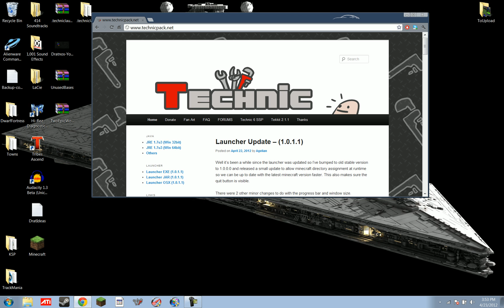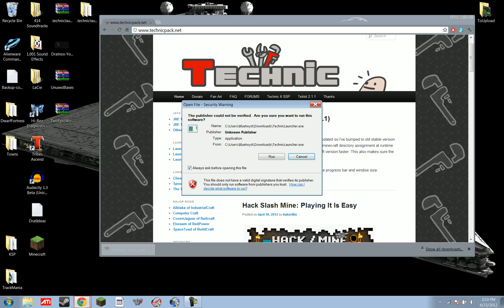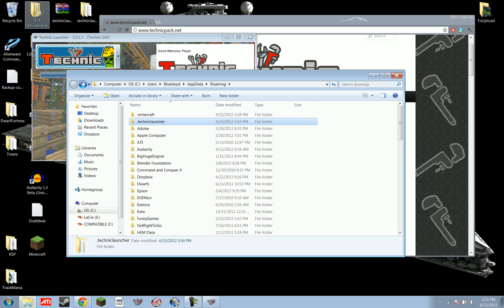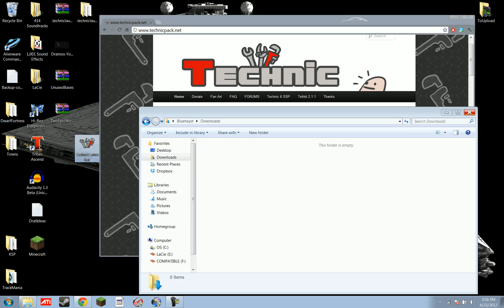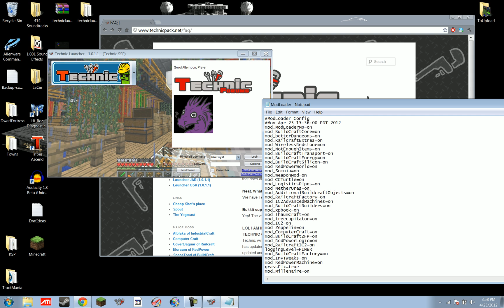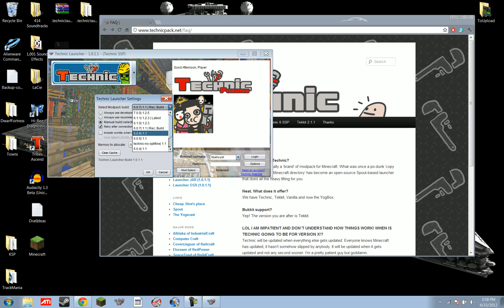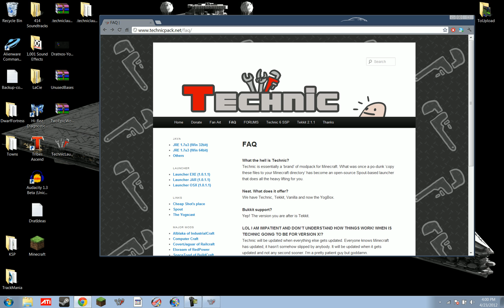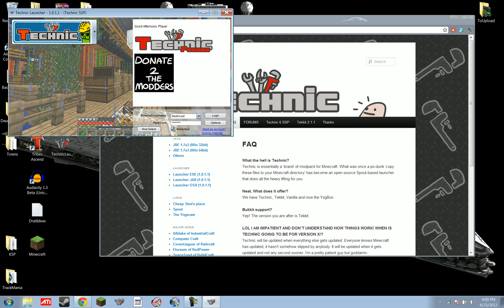How to Install and Use the Technic Launcher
Post further questions below and I may post a follow up video :)

Corrections:
You don't actually need minecraft installed already for the launcher to work.  what you need is a legit account.
The .minecraft folder is not involved in any way with the launcher installing.
Updating your vanilla minecraft (the one in .minecraft) doesn't affect the launcher. The reason there is an issue when MC updates is that the launcher actually goes out and downloads the latest .jar from mojang (this is why you need an account) and if the .jar is updated, it can't backdate it. I was sorta correct on this point but not completely. Downgrading vanilla MC won't help at all.

Corrections courtesy of freakachu, technicpack.net moderator.